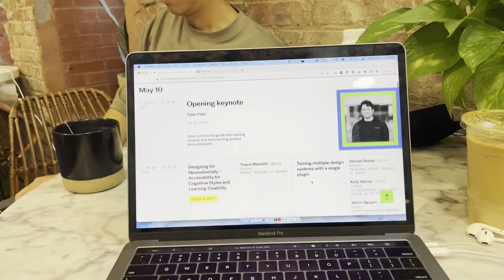The REALITY of Being a UX Designer in 2022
💭  Come along with me as I show you the ~reality~ of being a UX Designer!

+ Apple Magic Trackpad
+ Samsung external monitor

👩🏽‍💻 About me:
Hola, hi! I'm Greta-- a proud Latina working as a full-time UX Designer in New York City, NY. I love making videos about UX design, lifestyle, & self-improvement, with my love for fashion sprinkled here and there. I'm happy you're here! ✨